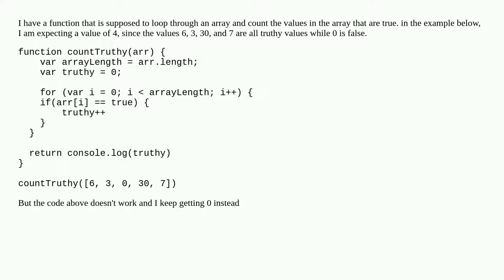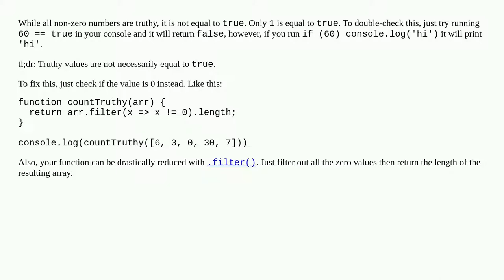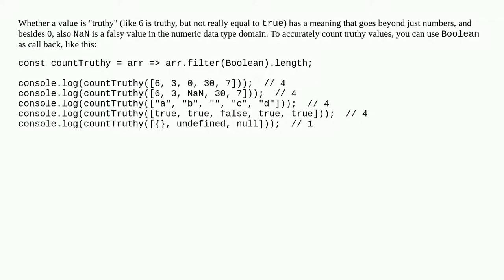getting wrong values looping through array for a particular value in javascript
A special thanks goes out to the community

  javascript